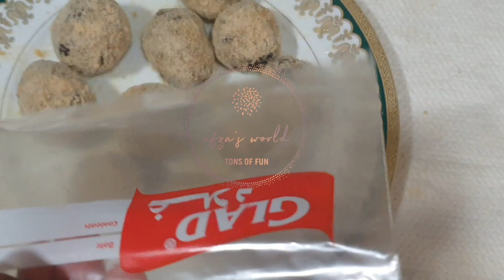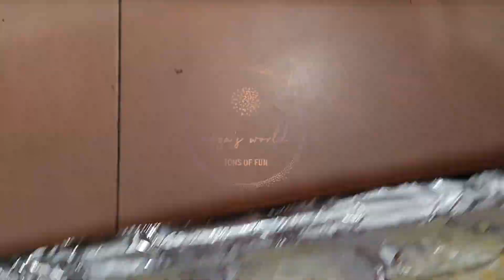Homemade Egg Snack Recipes Store And Cook Ramadan Iftar നോമ്പ് തുറ Special Easy Egg Falafel Puffs